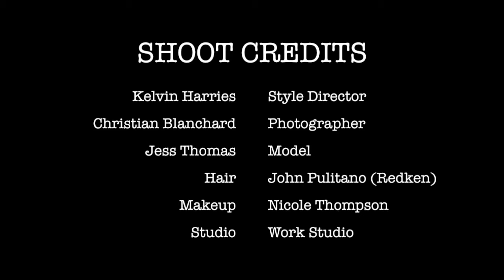INSIDER: BEHIND THE SCENES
Go behind the scenes to see the making of the MBFFSYDNEY Fashion Editorial. You can see the final spread in the MBFFSYDNEY INSIDER Mag, available across select retailers in Sydney and at the event!

Credits:
Hair: John Pulitano from Redken 5th Avenue NYC
Makeup: Nicole Thompson from M.A.C Cosmetics
Style Director: Kelvin Harries
Photographer: Christian Blanchard
Model: Jess Thomas from IMG Models Australia
Studio: Work Studio